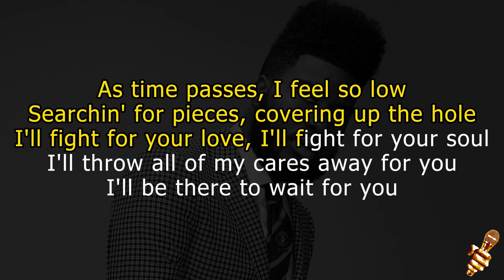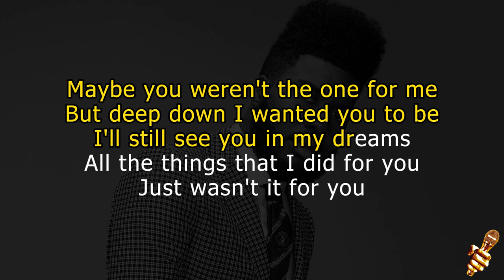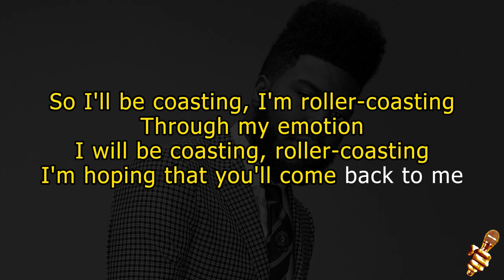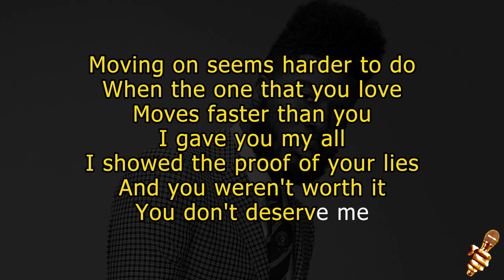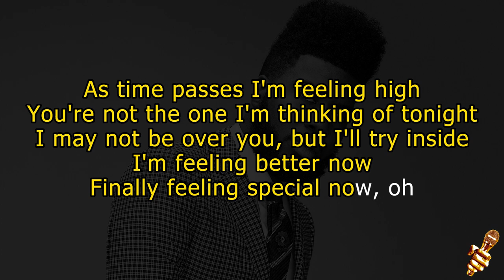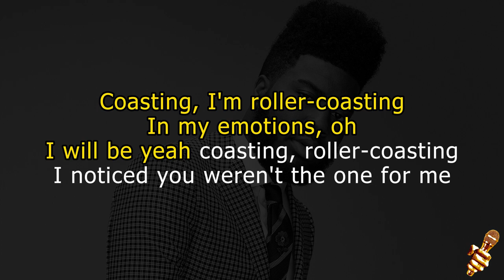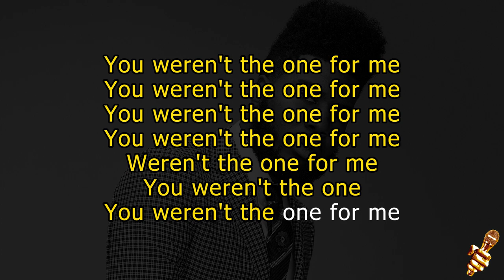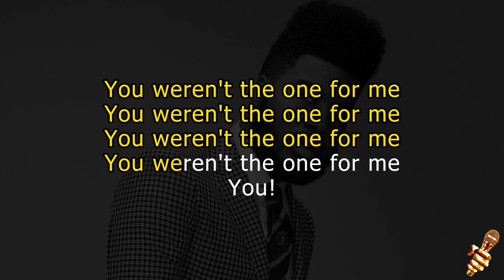Khalid - Coaster (Karaoke Version)